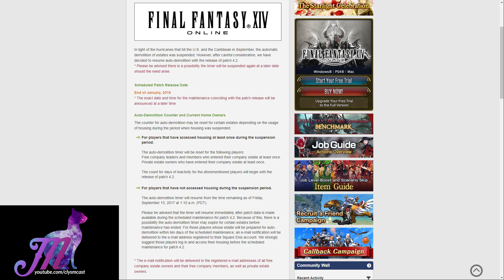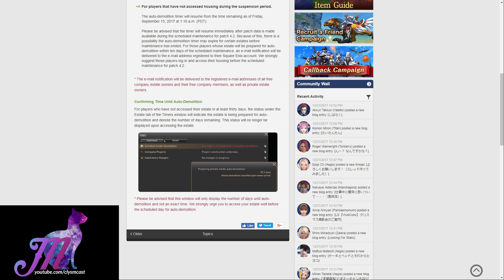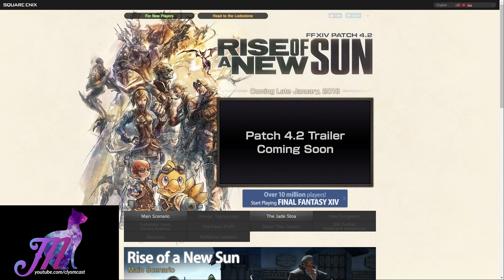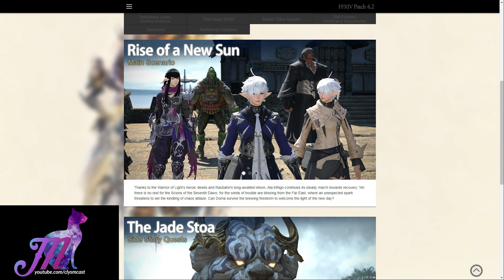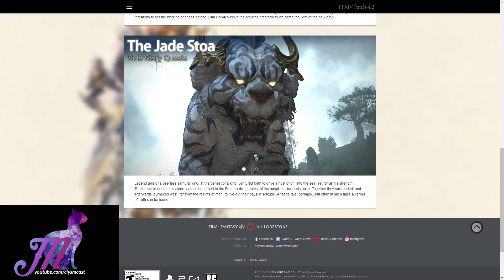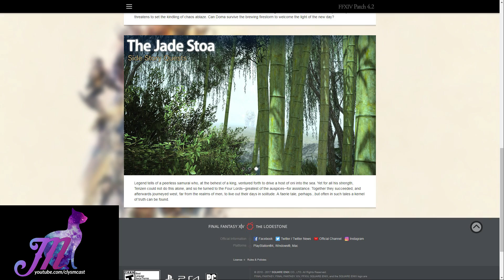FFXIV: 4.2 Lodestone News & Housing Demolition